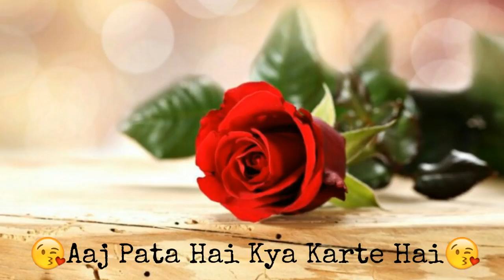30 sec valentine day whatsapp status video Valentine day song whatsapp status THE BLIND LOVE